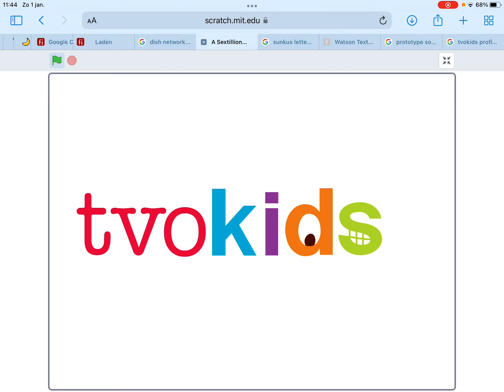TCYVAS’ TVOKids Logo Bloopers Part 12: D rages once more for 2023